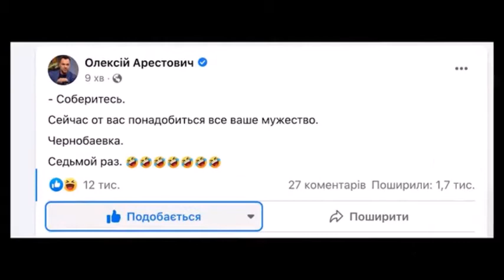1980s Parody of Soviet Propaganda or 2022 Ukrainian Propaganda, Which is More Ridiculous?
UATV vs SCTV.